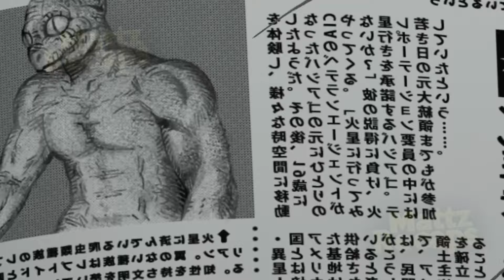Ele Foi Possuído Por Um Fantasma e Perdeu Suas B0L4S - DANDADAN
Anime: DANDADAN

00:00 - Deixa o Like Aí
00:30 - Parte 1